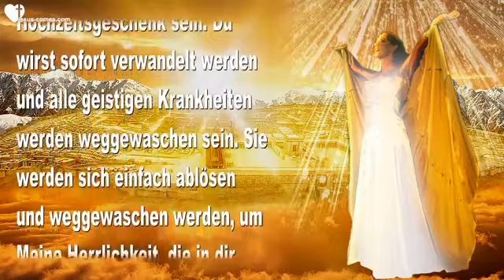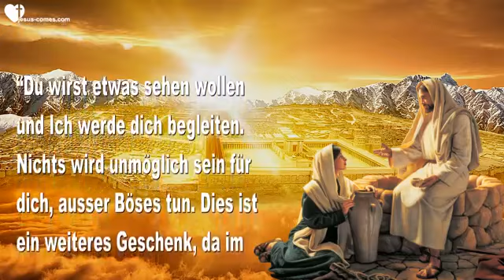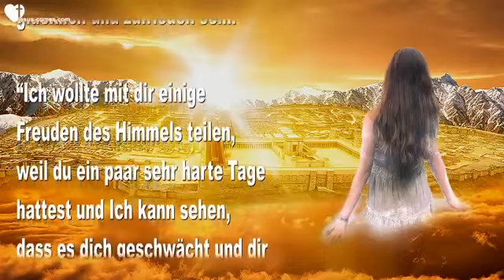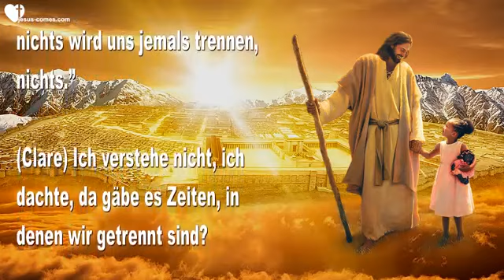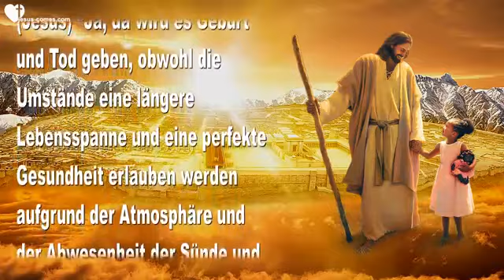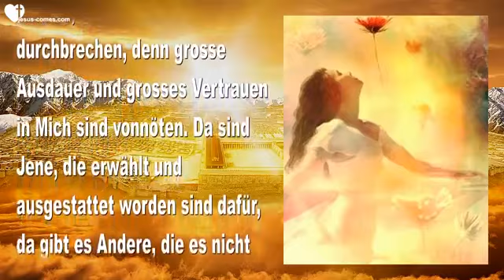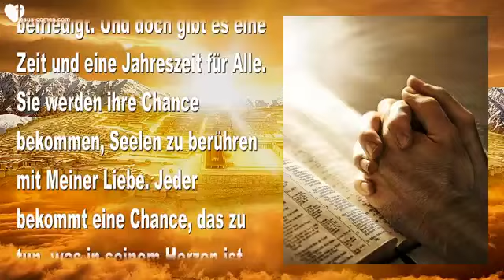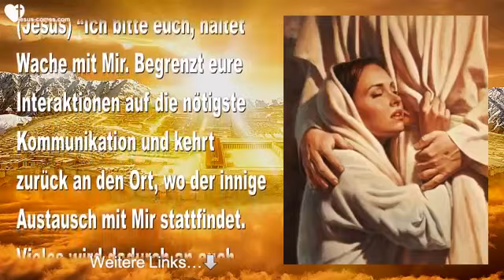Rhema 13.10.2021... Eine komplette Verwandlung, Himmel & Millennium ❤️ Liebesbrief von Jesus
Jesus erklärt… Nach der Entrückung…
Eine komplette Verwandlung, Himmel & Millennium

1. April 2015 – Worte von Jesus an Schwester Clare

Jesus begann… “Im Himmel wirst du alles sein, was du jemals sein wolltest. All die Laster und Sünden, mit denen du auf der Erde gekämpft hast, werden im Himmel verschwunden sein, sagen wir mal, es wird ein Hochzeitsgeschenk sein. Du wirst sofort verwandelt werden und alle geistigen Krankheiten werden weggewaschen sein. Sie werden sich einfach ablösen und weggewaschen werden, um Meine Herrlichkeit, die in dir wohnt, zu offenbaren. Eine komplette Verwandlung.”

(Clare) Wird es im Himmel Lernkurse geben?

(Jesus) “Nein, Ich Selbst werde dich lehren. Du wirst den Wunsch fühlen, etwas wissen zu wollen und Ich werde es dir offenbaren. Du wirst den Wunsch spüren, etwas zu spielen und es wird dir von der Hand gehen, Gesang in der perfekten Tonlage wird ohne Anstrengung deinen Lippen entspringen. Alles wird dir zuerst magisch erscheinen, bis du dich daran gewöhnt hast, alles ohne Anstrengung zu wissen und tun zu können.”

(Clare) Herr, dies ist hart für mich zu akzeptieren? Werden wir nicht alle zusammen arbeiten als Team?

(Jesus) “Ja, es wird Teams geben und ihr werdet Lernerfahrungen miteinander austauschen, eher etwas, was ihr als Labor bezeichnet. Ihr werdet Dinge tun mit Anderen zusammen und die Zusammenarbeit wird fröhlich sein. Harmonie ist etwas, wonach du dich immer gesehnt hast, jedoch kaum erlebt hast. Es ist berauschend, zusammen zu arbeiten und Gutes zu bewirken. Du wirst es lieben. Dein inniger Wunsch, mit Gruppen zu arbeiten, wird vollkommen befriedigt werden, in der bestmöglichen Art und Weise.

“Du wirst etwas sehen wollen und Ich werde dich begleiten. Nichts wird unmöglich sein für dich, ausser Böses tun. Dies ist ein weiteres Geschenk, da im Himmel die Tür für das Böse verschlossen ist, es wird nicht eintreten, es wird nicht verführen. Meine Tochter, du wirst nichts Böses fühlen, dies ist auch ein Geschenk, eine Gnade, die Ich dir gewähre. Alles im Himmel ist mühelos.”

(Clare) Kann Ich einen bösen Gedanken haben?

(Jesus) “Nein Meine Liebe, du wirst niemals wieder einen bösen Gedanken haben. Nicht nur, weil die Teufel dich dort nicht beeinflussen können, sondern auch, weil durch die göttliche Gnade alle Bosheit aus deinem System geschwemmt wird, du wirst absolut rein und verherrlicht sein. Du wirst mehr als zufrieden sein, es wird jenseits von Allem sein, was du dir überhaupt vorstellen kannst. Du wirst in die Zukunft sehen und alles wissen, was du wissen musst. Du wirst niemals wieder irgendetwas erahnen müssen. Du wirst niemals mehr scheitern, Mich oder ein Anderes zu verstehen. Du wirst vollkommene Einsicht haben in die Herzen, damit du ihnen helfen kannst, dem Tod und Verfall zu entkommen.

“Du wirst diskret und besonnen sein, in Sachen Zeit und Empfindsamkeit. Du wirst die Wege der Menschen ohne Anstrengung verstehen und ganz einfach in der Lage sein, sie zu ihrem Mittelpunkt zurück zu führen. Du wirst herrlich erscheinen, weil du sein wirst, wie Ich es bin. Wie Ich, in so mannigfacher Art und Weise – du wirst lieben, wie Ich dich verwandle. Du wirst unsagbar glücklich und zufrieden sein.

“Ich wollte mit dir einige Freuden des Himmels teilen, weil du ein paar sehr harte Tage hattest und Ich kann sehen, dass es dich geschwächt und dir deine Freude geraubt hat.”